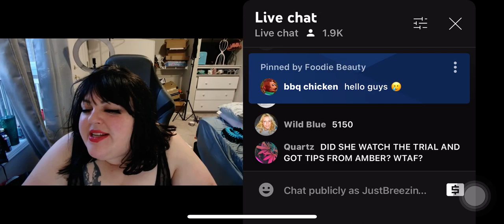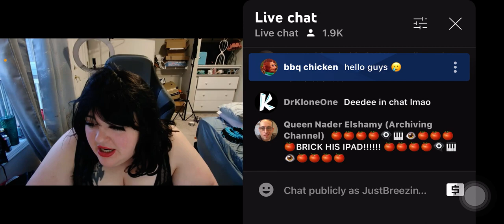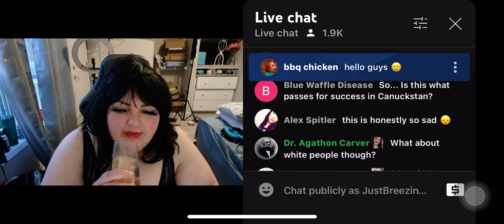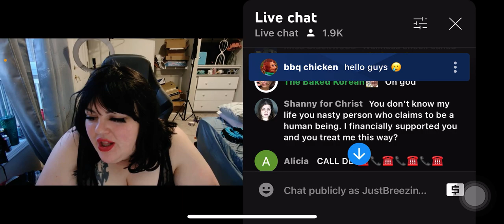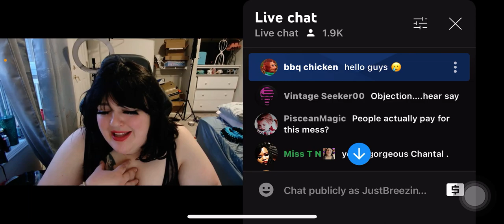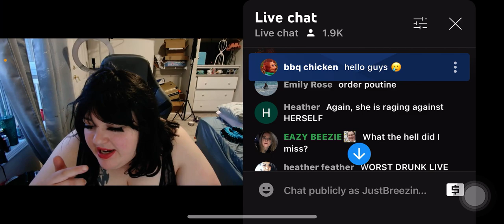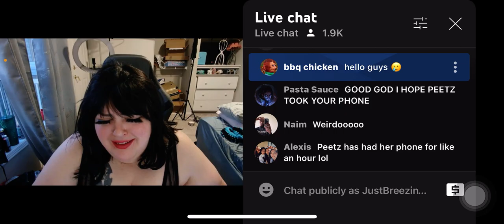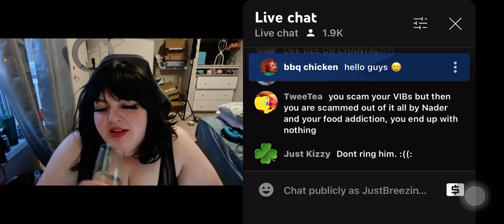Foodie beauty raging about DC media girl, MFW, and Shanny 4 Christ 😳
⚠️she is drunk and a huge language warning⚠️